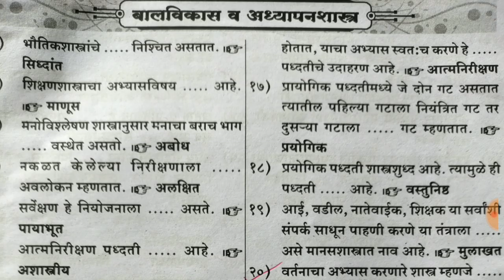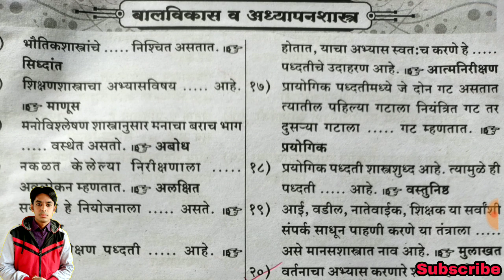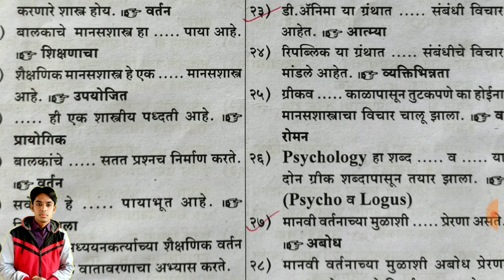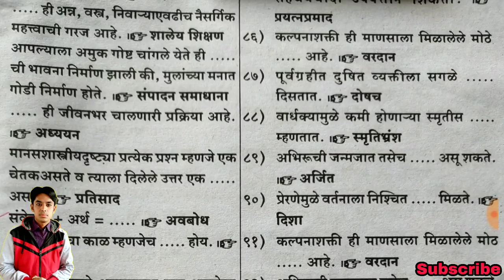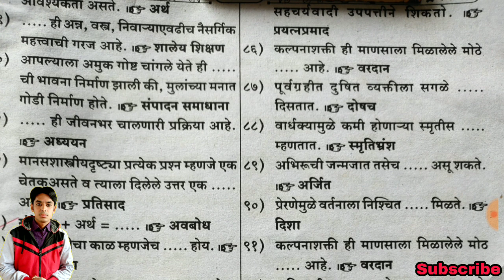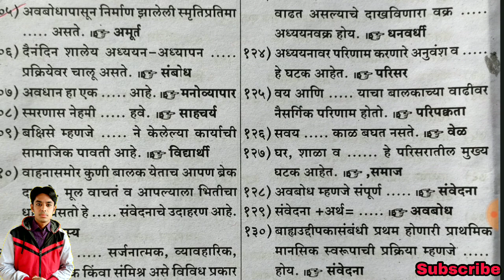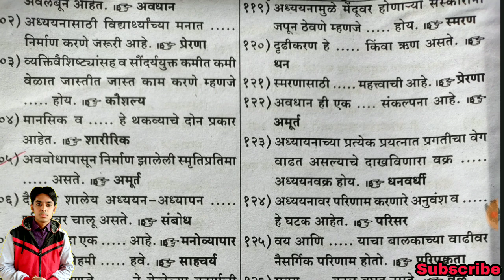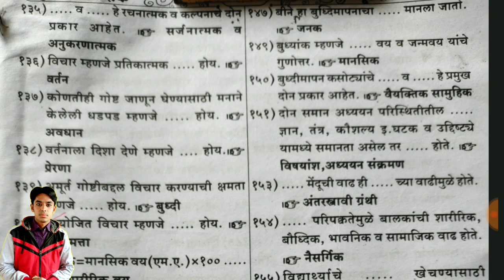Maha TET 2020 Model Psychology Questions|मानसशास्त्र विषयाचे सरावासाठी महत्वाचे प्रश्न भाग-3